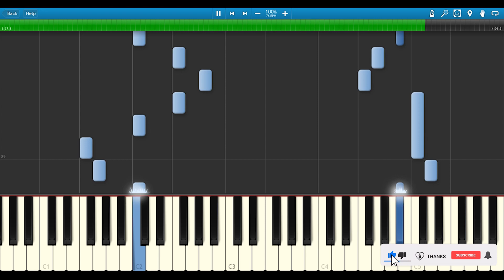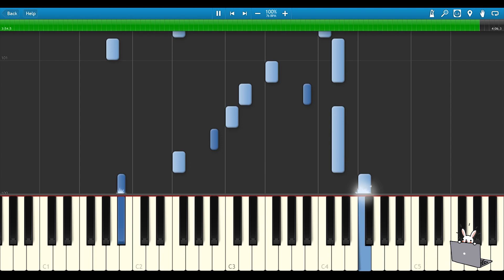🎹小柯 沙溢 秦海璐 - 《马上就会好的》 (Piano Tutorial)❤️♫